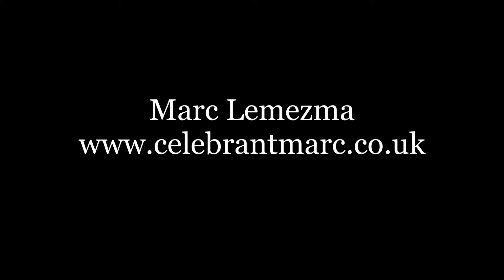Funeral Poem - Millennial Memorial by Marc Lemezma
About 20 years ago, I first experienced a somewhat prescient dilemma. Nowadays, this problem is  greatly amplified.

The SIM card could only hold 20 numbers; mine was full.

I looked to see which I could delete; all were for people I needed to call regularly, except one; my sister.

She had died six months earlier, and although her number was by then disconnected, I could not bring myself to delete her entry. It simply felt wrong, like I was dismissing her memory.

Today, our lives are being managed on phones, tablets and apps, leaving the correct way to reach closure just as unclear to many.

This poem inspired by that very dilemma, one I was forced to revisit following the death of my 27-year-old son in 2020.

Millennial Memorial by Marc Lemezma

I can click and look at your profile picture
I can read your words online
I can hear your tone in your voicemail greeting
I can replay it a thousand times

I can smile at a childish photo filter
I can laugh at the comments you made
I can like what so many said about you
I can replay every level you played

I can plough through unanswered emails
I can delete whole shelves full of spam
I can cancel direct debits and bank transactions
I can see you once fell for a scam

I can re-read each time you texted I love you
I can scroll past  where you made me cry
I can hover my finger over the delete all button
But I'll pause, so I can keep you alive

Poetry is written to be shared, read and heard.

Can I share or use this poetry?

All the poems I share on my website or social media have been in the public domain and are sometimes used at funerals. Wherever known, I do give credit and thanks to the author. If you know the author of any I have marked as 'unknown', then let me know, and I will amend the page.

If you chose to share or use the poetry at a funeral or memorial service, please give the author credit.

All I ask is that you give credit to me as the author.